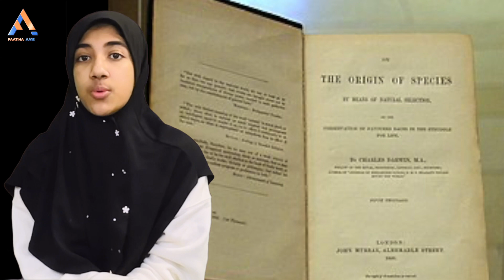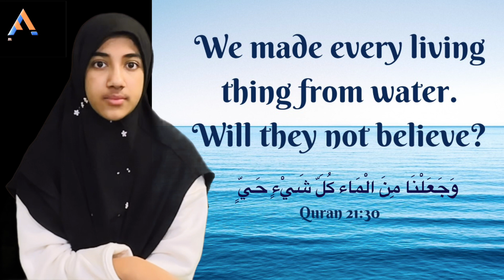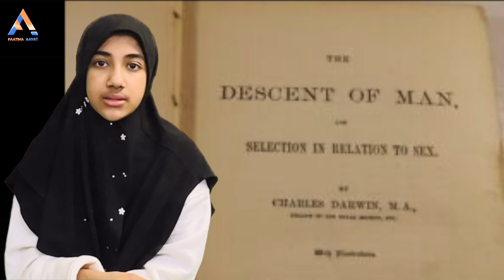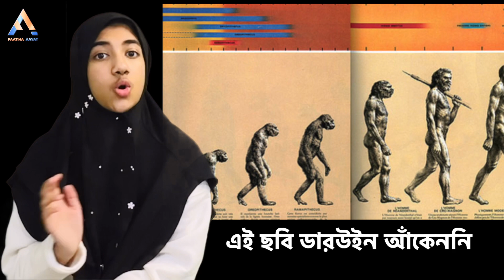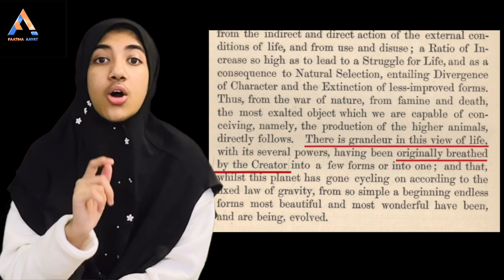Faatiha Aayat | ডারউইন কি কখনোই বলেছেন যে বানর থেকে মানুষ এসেছে? ডারউইন তাহলে কি বলেছেন?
Faatiha Aayat | ডারউইন কি কখনোই বলেছেন যে বানর থেকে মানুষ এসেছে? বিবর্তনবাদ শব্দটা কি তিনি তার বইয়ে ব্যবহার করেছেন? বানর থেকে ক্রমান্বয়ে মানুষ হওয়ার যে ছবি আমরা সবসময় দেখি সেটা কি তার আঁকা? সারভাইভাল অব দ্য ফিটেস্ট কি তার কথা? ডারউইন তাহলে কি বলেছেন? যা বলেছেন, ইসলামের সাথে তা কি সাঙ্ঘর্ষিক নাকি সেটা কোরআনে বলা কথার সাথে সামঞ্জস্যপূর্ণ?